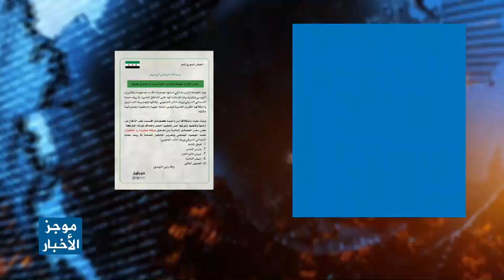Kurte Nûçeya Kurdî 11 1 2018 الموجز الكردي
موجز لأهم الاخبار اليومية المتعلقة بسورية باللغة الكردية
وعلى التردد: 11595 عمودي، الترميز 27500 ، معامل التصحيح 3/4